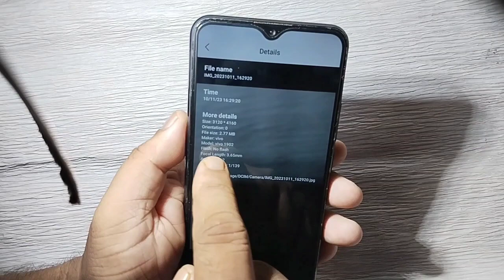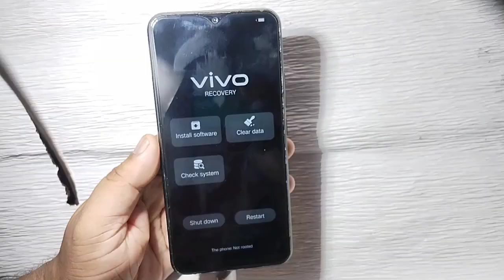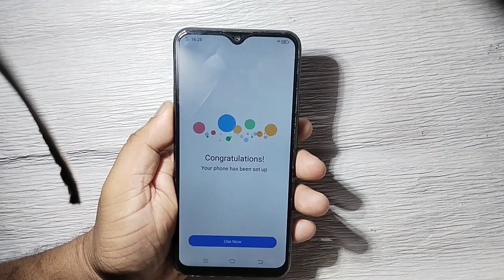Vivo Y17 (1902) Hard Reset & Pattern Unlock Solution ! Without Pc !